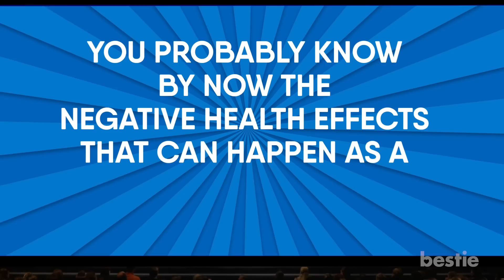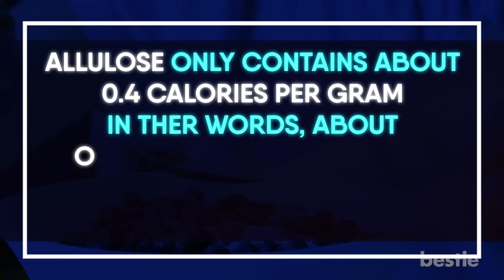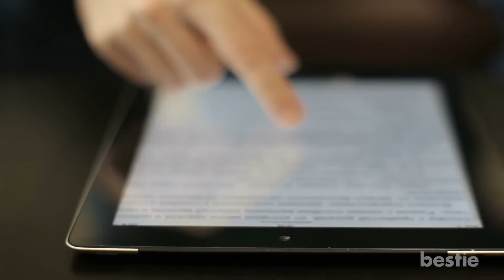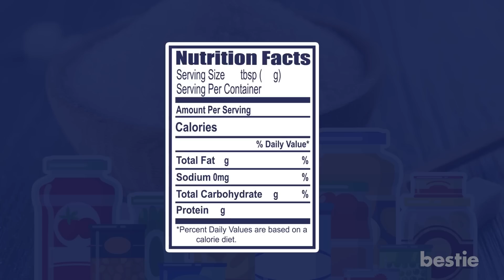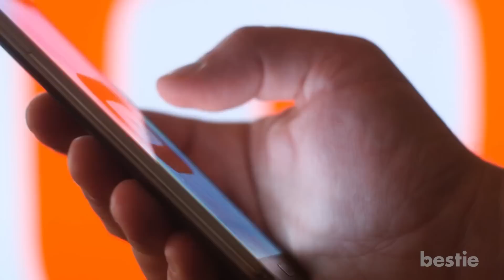Allulose: Will This Guilt-free Sweetener Replace Sugar?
Allulose: will this guilt-free sweetener replace sugar? So what’s a person with a sweet tooth to do? If excess sugar is so bad for us, is there any way to maintain a healthy, sugar-free diet while still enjoying a sweetened snack every now and then? As it turns out, there might be some good news on the way for people who don’t want to cut out sweets from their diet entirely: at this time of writing, the FDA has just given a pass to a sugar-free sweetener known as Allulose. But is it safe?

Summary:
Now, let’s talk about Allulose: also known as D-psicose, Allulose is a brand new, low-calorie sweetener that somehow manages to look, taste, and even feel just like real sugar. Despite the similarities, Allulose only contains about 0.4 calories per gram; in other words, about one-tenth of the calories you can expect from ordinary table sugar. What’s more, Allulose does not share ordinary sugar’s detriments when it comes to dental health, meaning that you can hypothetically eat foods sweetened by Allulose without the fear of dental decay or cavities. For anyone with a major sweet tooth, this is sure to be some great news, but it also makes you wonder: is this new sugar alternative too good to be true? What even is allulose, anyways?

Well, according to Gigen Mammoser in his article for Healthline, Allulose happens to share many of its similarities with sugar because, well, technically it is sugar, or at least a specific type of it. Feeling confused yet? Allow us to explain:

Unlike other attempts to replace sugar using artificial sweeteners, allulose is a “are sugar” which occurs naturally in a small handful of whole foods such as wheat, figs, raisins and jackfruit. From a chemical standpoint, allulose is nearly identical to fructose, one of the two major components that make up table sugar. Compared to ordinary sugar, allulose retains about 70 percent of the sweetness and tastes extremely similar to regular table sugar.

So what does this discovery mean in the long term? Well for starters, the Food and Drug Administration, otherwise known as the FDA, has just issued draft guidance for all food products which contain allulose. What this means is that products don’t have to list allulose as part of the total added sugars declaration on its nutritional information packaging. And as Mammoser wants to remind us: “That’s a big deal”. For a little bit of reference, this is the first time ever, ever, that the FDA has allowed a product’s sugar content to be excluded from its packaging. Allulose will still appear under the product’s ingredients list, of course, as well as the declaration for the product’s total carbohydrates and calories. Even so, to say this is unprecedented is still a huge understatement. According to the FDA themselves, the decision to give this one-of-a-kind leeway to products containing allulose is seen as “a reflection of our flexible and science-based approach to food product labeling”.

The fact that allulose is much less harmful for the body than sugar means that people with diabetes may be able to enjoy foods containing this sweetener without the fear of adverse health effects. The potential integration of allulose into more foods and products will also come as good news to anyone currently interested in low-sugar and low-carb diets, such as the ketogenic diet and paleo diet. In turn, Mammoser predicts that “the FDA’s decision is likely to spur further interest in the prospects of allulose for consumers”.

However, let’s not get ahead of ourselves here. All of this news surrounding allulose is still mostly new developments, and if we really want to know how safe this allulose really is as a sugar substitute, more research needs to be done in order to monitor the sweetener’s effects in the long term. As pointed out by outpatient clinical dietician Amy Jamieson-Petonic of the University Hospitals Medical Center, Some of the studies into allulose were conducted on animals as opposed to humans, which means that not all of their findings may necessarily translate to the human body. A few small human trials have started to be conducted to further understand the effects allulose might have on our body, if any; according to some sources, allulose might potentially be able to help control and moderate the human body’s blood sugar levels.